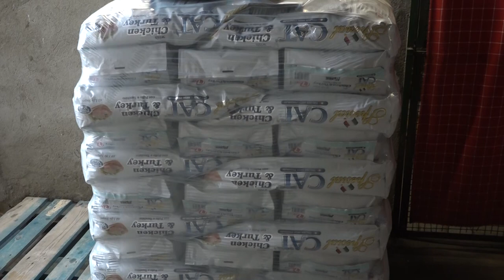Cibo per i gatti delle colonie feline: la consegna al canile municipale. Donati 50.000 pasti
“Questa amministrazione continua a caratterizzare il suo mandato per il forte impegno per i diritti e il benessere degli animali. In quest’ottica, proseguiamo nella stretta collaborazione con Enpa, il soggetto gestore del canile comunale, per un’azione a supporto delle colonie feline, per rilevarne fabbisogni, lo stato di salute e le necessità igienico-sanitarie degli ospiti e per distribuire ai gatti alimenti nel periodo invernale”.

Così l’assessore Giovanna Carlettini commenta l’iniziativa che vede coinvolto il canile municipale: in quella sede, nel rispetto delle normative anti-Covid, le custodi delle colonie feline possono ritirare il cibo secco e umido, in quantità proporzionale al numero totale dei gatti censiti, che sarà di aiuto per la corretta alimentazione di questi animali in vista dei mesi più freddi.

“Un regalo di natale per i nostri amici a quattro zampe - prosegue l’assessore. Gli alimenti saranno disponibili, per le custodi delle colonie censite, anche nei prossimi giorni. Confido di poter dire al termine di questa terza distribuzione, come lo scorso anno, che si è trattato di un gesto molto apprezzato. Parliamo d’altronde di una quantità corrispondente a 50.000 pasti”.

Sandra Capogreco di Enpa: “le colonie sono 156, un numero davvero elevato che comporta la necessità di un impegno quotidiano per fare fronte alle varie esigenze. Siamo molto soddisfatti anche della nuova stanza di degenza dove, dalla sua inaugurazione avvenuta a luglio, abbiamo registrato 40 passaggi di felini, accuditi prima e dopo la sterilizzazione, nell’ambito di un percorso efficiente e precauzionale adeguato a garantire sia i gatti sia l’igiene pubblica”.

Le conclusioni dell’assessore Carlettini con uno sguardo rivolto al futuro: “se nel presente proseguiamo, anche grazie al nucleo operativo della polizia municipale specificatamente dedicato, la battaglia contro maltrattamenti e abbandoni, il progetto che spero veda la luce nei prossimi anni è quello di un vero e proprio cimitero per gli animali da affezione”.